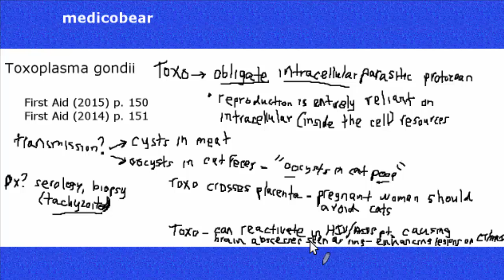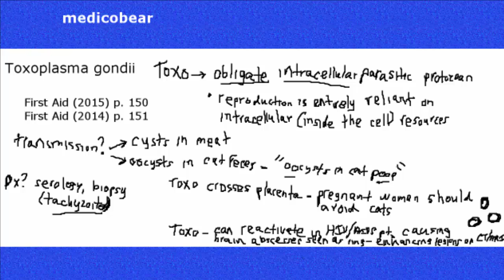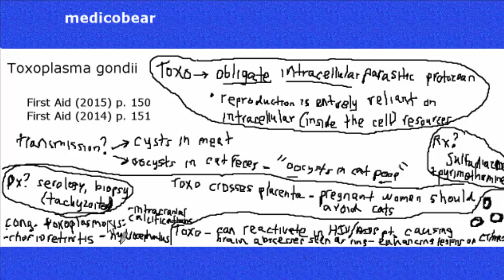Toxoplasma gondii Step 1 First Aid High Yield 2015, 2014, TOXO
A brief discussion on all of First Aid's "High Yield" points on Toxoplasma gondii.

Toxoplasmosis is a systemic infection secondary to the protozoan Toxoplasma gondii.  Maternal infection is acquired by exposure to feces from infected cats, or ingestion of infected raw meat or unpasteurized goats' milk.

Pathoma
Goljan
USMLE First Aid Step 1
USMLE HIGH YIELD
USMLE HELP
TOXO
USMLE STEP 1 toxo
USMLE FIRST AID TOXO
MEDICOBEAR TOXO
toxoplasma